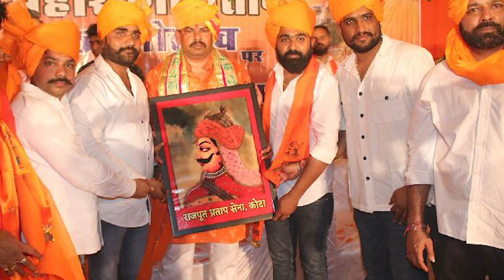घमासान के बीच MLA T. Raja Singh पर दर्ज हो गया मुकदमा | Sachin Pilot Vs Ashok Gehlot